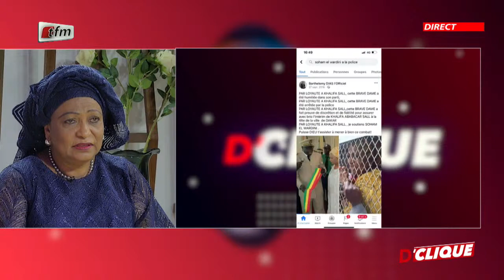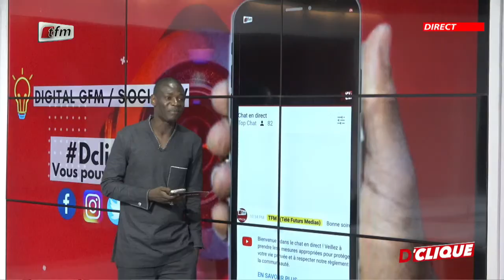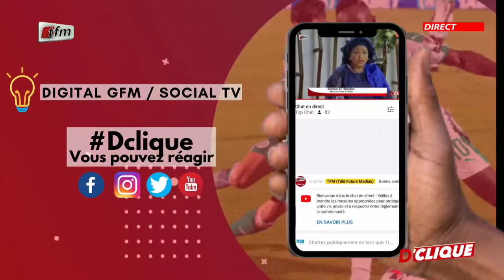Soham El Wardini est l'invitée de D'clique de ce 07 Décembre 2021